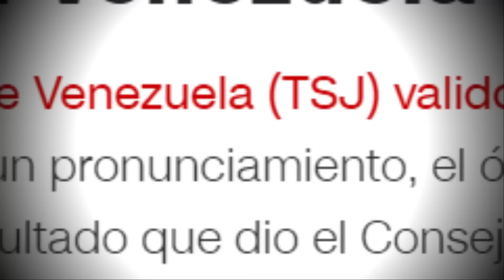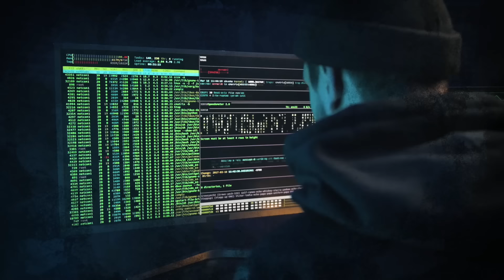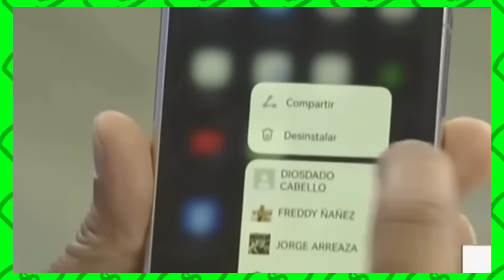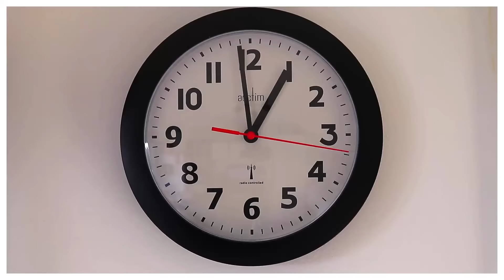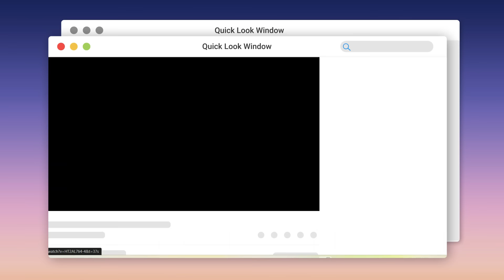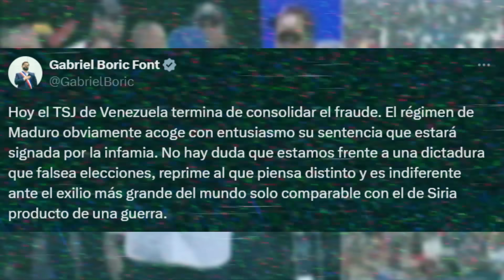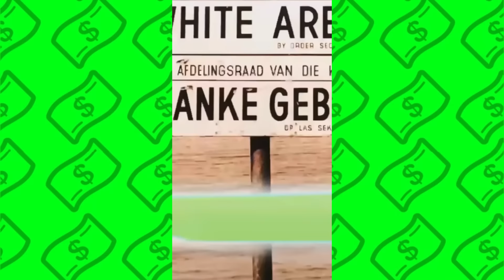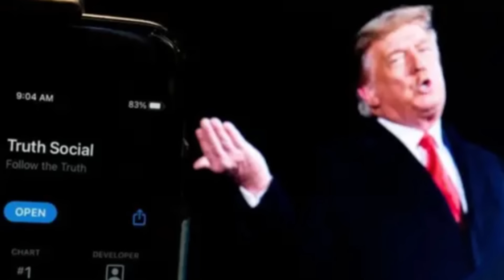DIEGO RUZZARIN SIGUE ARRUINANDO SU NEGOCIO ¡REGRESÓ con MADURO! Terminará HUMILLADO Y EN QUIEBRA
El influencer y filósofo Diego Ruzzarín nuevamente fue al podcast de Nicolás Maduro para limpiarle la cara y la gente sigue cancelándolo. Su negocio se puede acabar y puede terminar en quiebra pero parece que no le importa. Todo esto después de las elecciones en Venezuela en las que las personas reclaman fraude.

¿ESTE ES EL FIN DE LA CARRERA DE RUZZARÍN? Ruzzarín se humilló a sí mismo por alabar públicamente a Nicolás Maduro en esta entrevista.

¿Qué pasó con Diego Ruzzarín y Nicolás Maduro en su Podcast? ¿Se le acabó el negocio y la credibilidad a Diego Ruzzarín? ¿Es este el fin de Diego Ruzzarín?